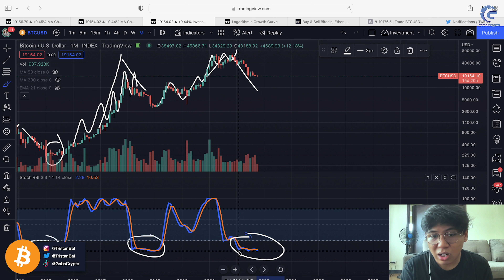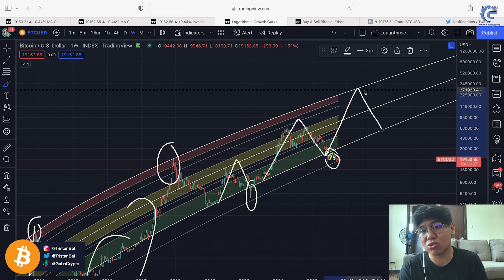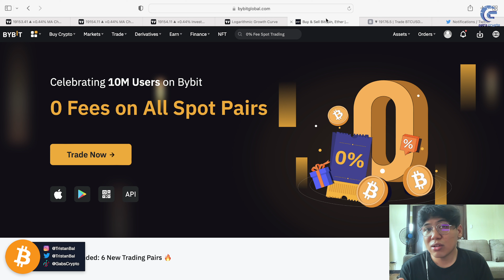This MASSIVE DATA is telling us Why You Should INVEST in BITCOIN Today!! || Crypto Tagalog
💰 BYBIT EXCLUSIVE!!